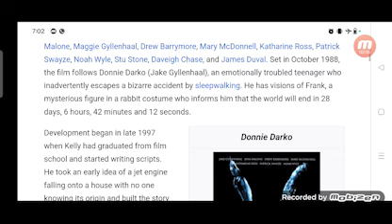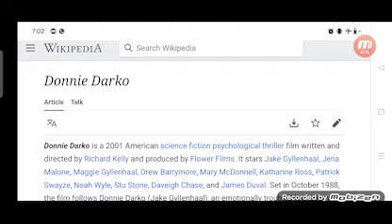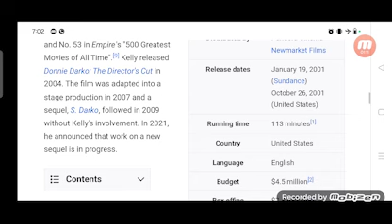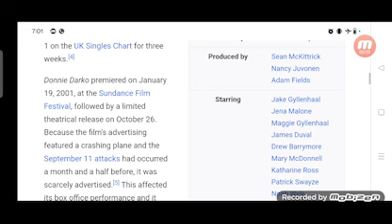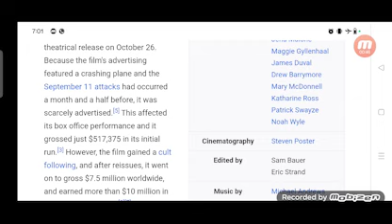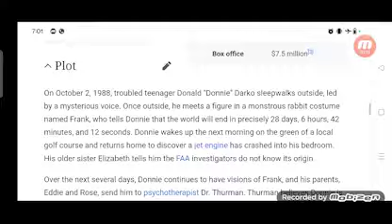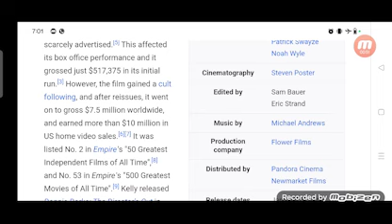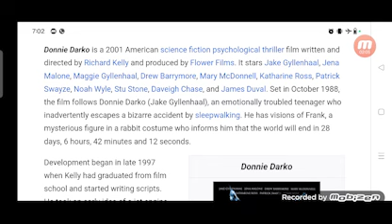Donnie Darko Full Movie Facts And Review / Hollywood Movie / Full Explaination / Jake Gyllenhaal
In this video we will tell you about fact and review of movie Donnie Darko.